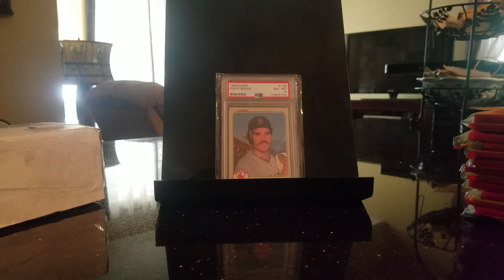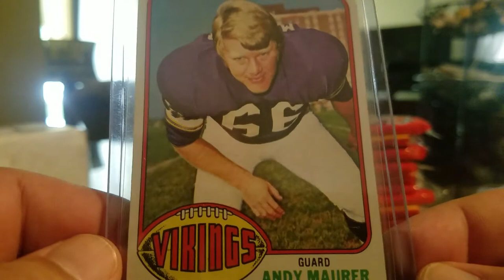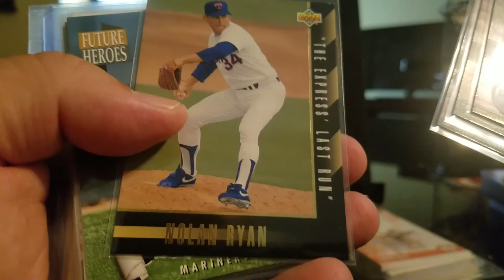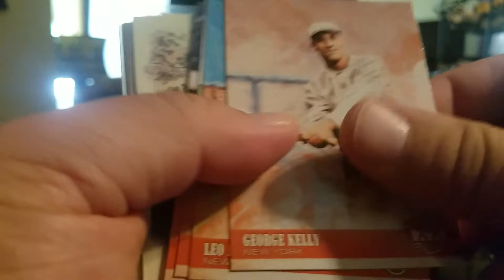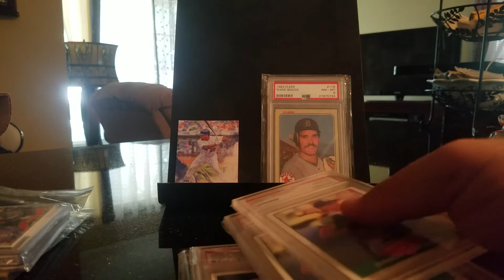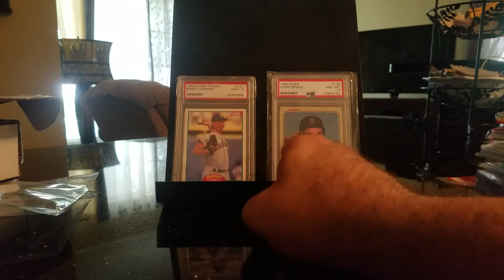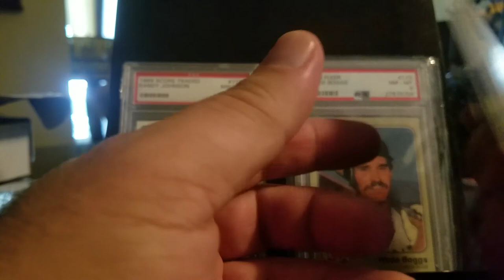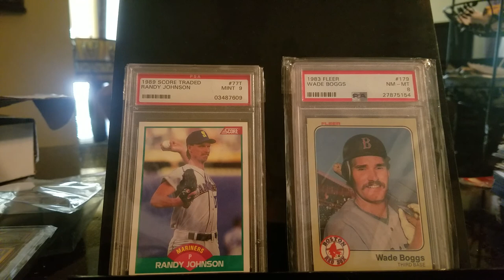MAIL CALL! SHOUT OUTS! 500 SUB GIVEAWAY CONTEST!!! Episode #120!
This video has all sorts of goodies!!!

SUNDAY AUGUST 25TH WILL BE THE "LAST SUNDAY OF THE MONTH AUCTION"!!! We will be going on around 12 NOON EST!

1. You must be subbed. You must be able to prove you are subbed before contest closes. Date to be determined. If you sub after contest closes or are not subbed you will be disqualified.

2. Comment on this video below and only 1 comment will count.

We really appreciate all who have been supportive of our channel! We enjoy helping to grow this community and interact with so many great collectors! If you wish to support our family friendly channel as we wish to continue to bring you wholesome entertainment send donations to: